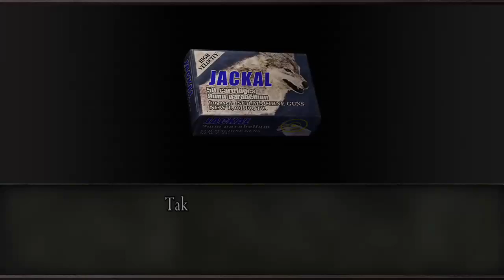Resident Evil 4: Part 5